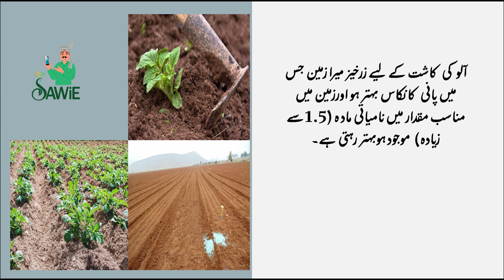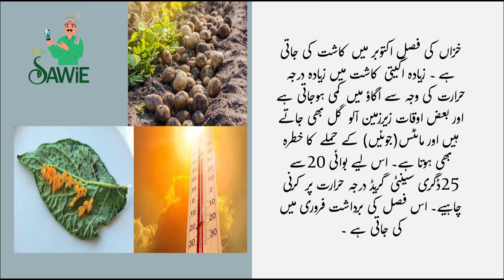Potato Advisory | SAWiE | Punjabi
Approved varieties of potatoes, best areas for Sowing, and appropriate time  for potatoe cultivation